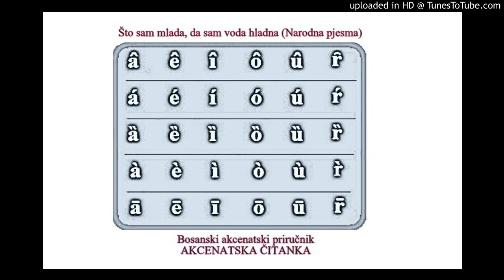(35) Što sam mlada, da sam voda hladna (narodna pjesma)